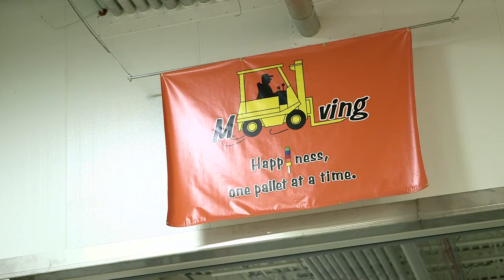Ice Cream Makes You Happy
In celebration of National Dairy month, we visited Unilever in Covington, which is on its way to becoming the largest ice cream manufacturing facility in the world! The Covington, Tennessee location likes to say they manufacture happiness, because they make ice cream, including popular brands like Breyers, Fudgsicle and Klondike Bars. Unilever is investing $108.7 million for this massive expansion, including adding a 90,000 square foot parking lot, which will mean the addition of 428 new full-time positions over a four-year period. Once this project is complete, Unilever's Covington workforce will top nearly 1,000 employees.